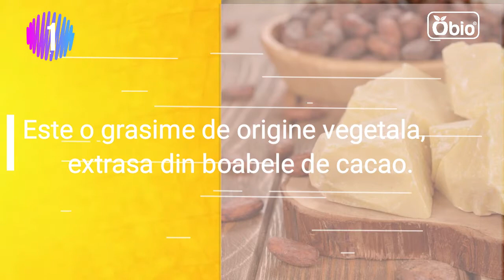5 lucruri de stiut despre... UNTUL DE CACAO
5 lucruri de stiut despre... UNTUL DE CACAO:
1. Este o grasime de origine vegetala, extrasa din boabele de cacao.
2. Este galben deschis, are un gust si miros care amintesc de ciocolata neagra.
3. Este solid la temperature camerei si se topeste la peste 35° C.
4. Este folosit in industria cosmetica, medicala si alimentara.
5. Poate fi utilizat pentru a face deserturi de casa sau creme cosmetice DIY.

Descopera intreaga noastra oferta de unt de cacao (si produse care il contin) pe